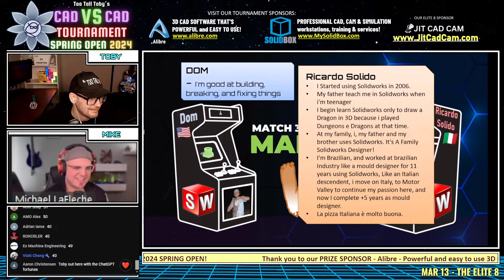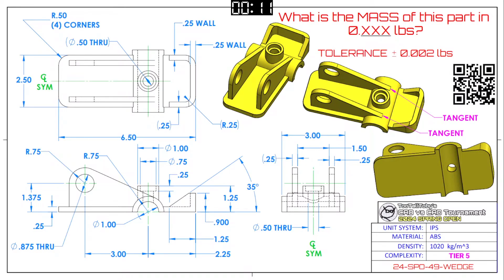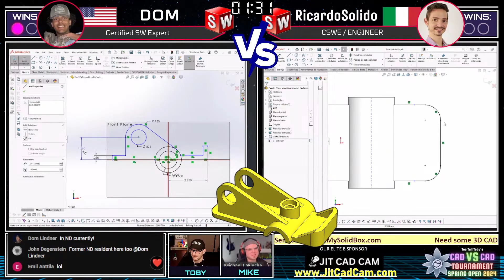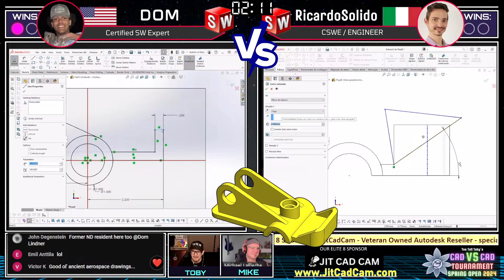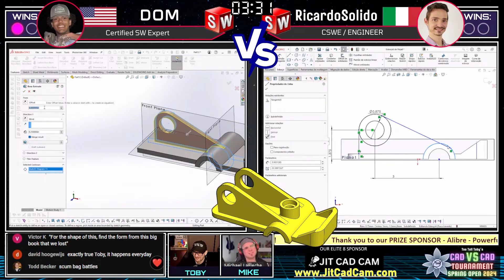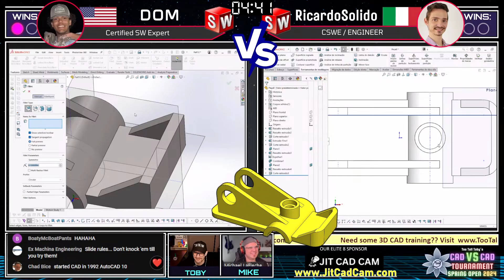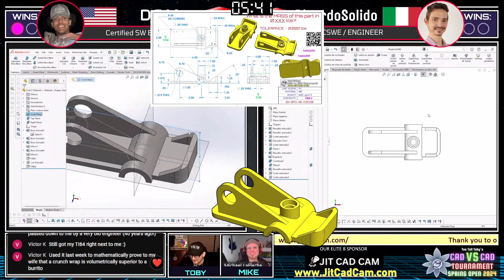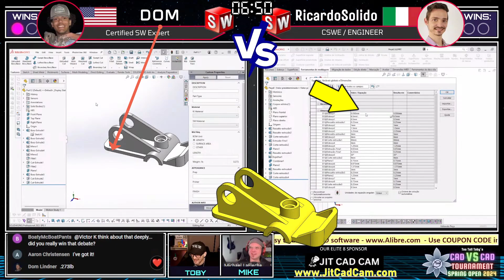SolidWorks Experts BATTLE in 3D!!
MATCH 3-BATTLE 2 - SolidWorks VS SolidWorks- Which is FASTER? - Dom vs RicardoSolido!!!
In this EPIC cad vs cad tournament showdown we see SolidWorks EXPERT Dom off against solidworks EXPERT RicardoSolido!!

Who will earn the points to move on to the FINAL 4?

Take TRAINING CLASSES with TOBY!

ALIBRE
Alibre and its worldwide partner network power customers in 129 countries and every industry vertical.

SOLIDBOX
Professional 3D CAD Hardware, Training and Services

JITCADCAM
It's not what you know, it's who you know, and you all know Fusion Phil at JITCADCAM for all your Autodesk Fusion Needs.

ONSHAPE
Accelerate product development with the power of cloud computing, real-time collaboration tools, and a built-in PDM system - all for the same price as CAD. Engineers Can Get Onshape Professional free up to 6 months Onshape.pro/TooTallToby

2024 SPRING OPEN Cad VS Cad tournament
16 runners